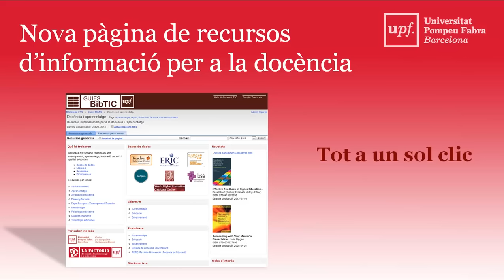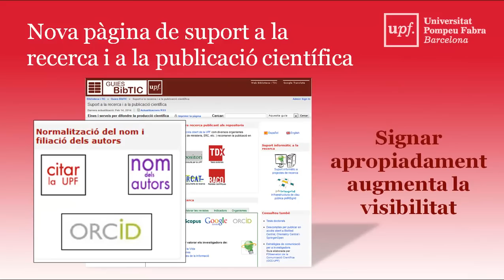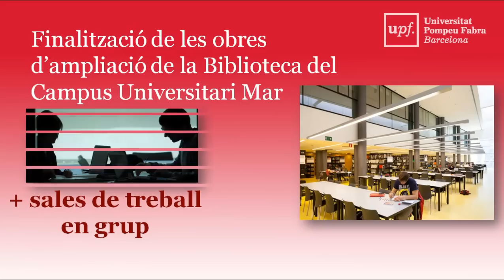Memòria de la Biblioteca i d'Informàtica. Curs 2012-2013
Memòria de la Biblioteca i d'Informàtica
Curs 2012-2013